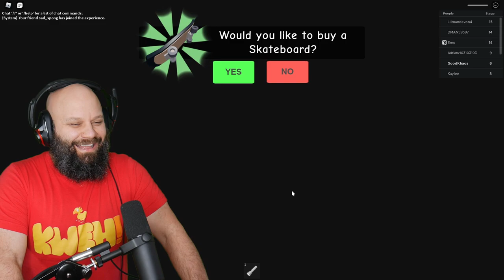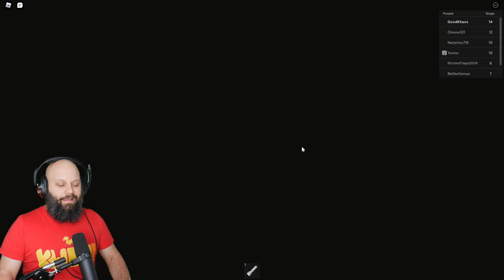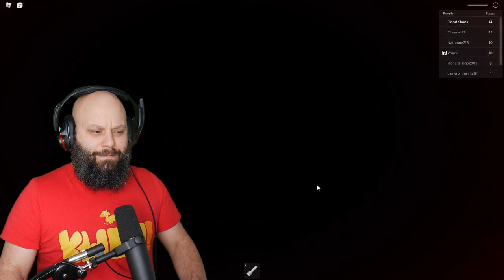Nothin' Funny 'Bout This Dummy! Escaping Mr Funny Toyshop a Roblox Scary OBBY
We're a security guard, but we've got to escape instead of guard in Mr Funny Toyshop! Nothin' funny about this Roblox scary OBBY!

So its your first day as a Security guard for Mr Funny's ToyShop.
Its your job to make sure no one robs the place, Also.. It's important to keep the power OFF! The factory seems to encounter. Problems?...When the Power is turned on during the Night shift.
Just sit back, Relax and make sure not to turn on the power BUT..
Lets say you do turn it on and need to escape well,
Travel through the 20 crazy Obstacles and mini games that await you.
Make your way through the Factory and make sure to avoid the Mr Funny Dummy that lurks in the darkness.

Thank you all for playing games and I really hope you enjoy them. I try to keep my games new and fresh to keep you all entertained :)

Escape Mr Funny's ToyShop! (SCARY OBBY) Created by:
FatPapsGamesLtd